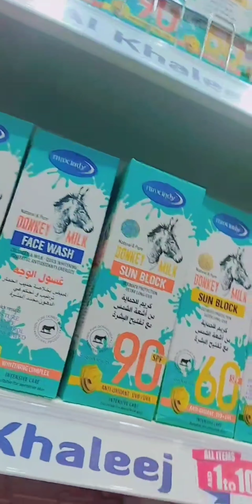my first vlogs going for shopping with friends ajman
welcome on my vlogs
guys today I will show you my first vlog with friends we are going for shopping ...
address LULUT gift center ajman

I hope you will enjoy our vlog we are here for your entertainment